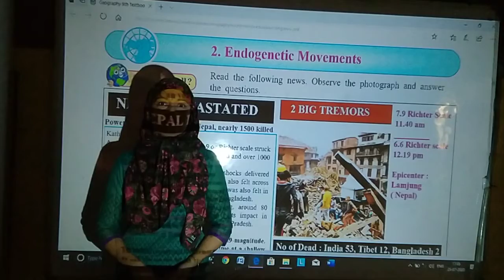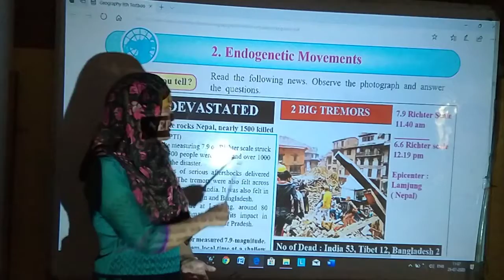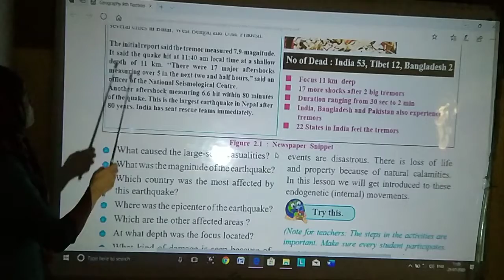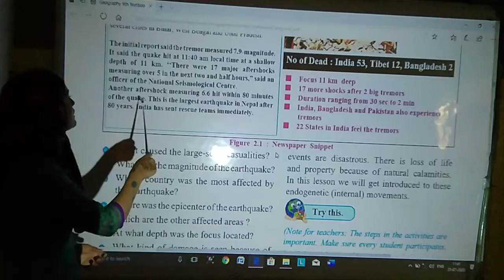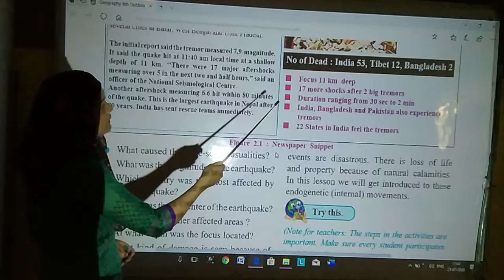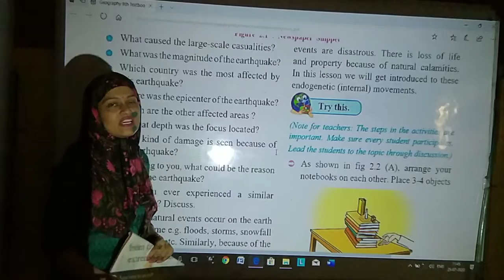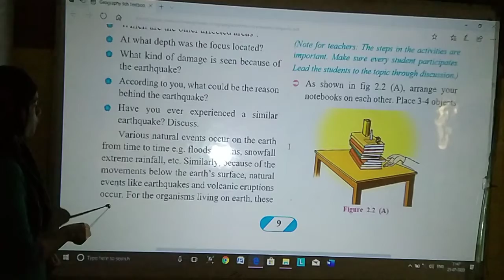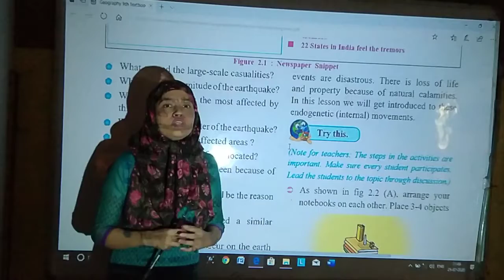9th Eng Med, GEOGRAPHY, Chap. 2, Part 1, VIDYASHREE CLASSES